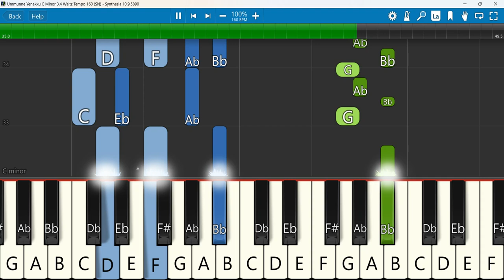Ummunne Yenakku Keyboard Notes C Minor 3/4 Waltz Tempo 160 SN | உம் முன்னே | Berchmans | JJ Vol 26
Ummunne Yenakku | Berchmans | JJ Vol 26
Keyboard Notes